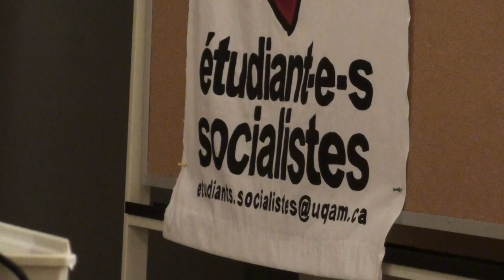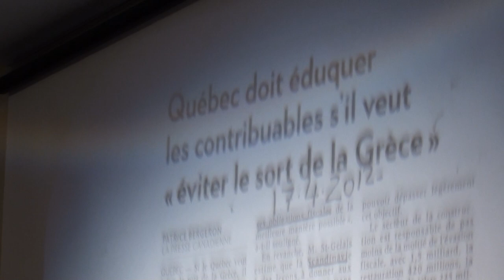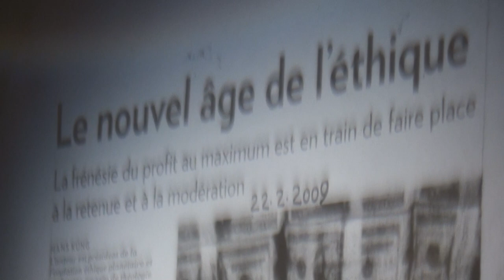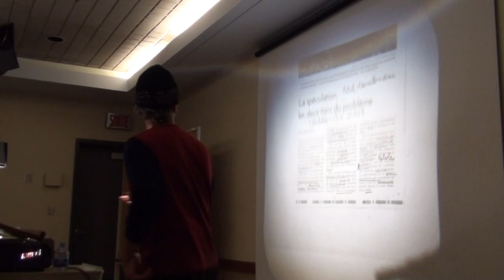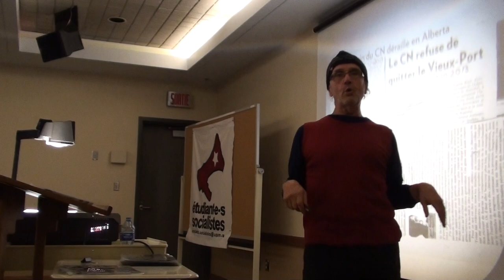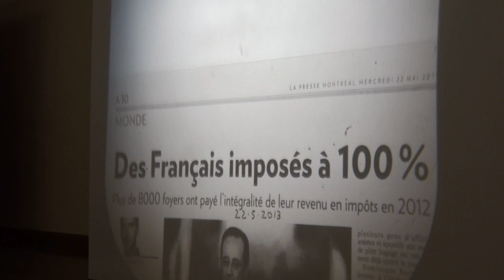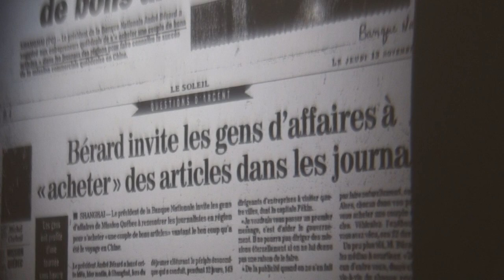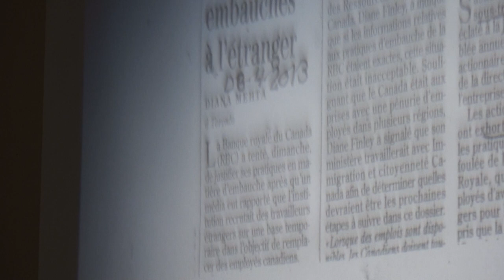1/2 Léo-Paul Lauzon discutant de la vraie nature du capitalisme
CONFÉRENCE : La vraie nature du capitalisme selon le prof. Lauzon

 Les Étudiant-e-s socialistes UQAM vous invitent le mardi 19 novembre 2013 à une conférence de Léo-Paul Lauzon discutant de la vraie nature du capitalisme.

 Léo-Paul Lauzon est professeur à l'UQAM à l'École des sciences de la gestion ainsi que critique sociale et blogueur. Souvent appelé à commenter et à débattre l'actualité dans les médias, Léo-Paul Lauzon écrit plusieurs chroniques pour des journaux communautaires. Il a fait également l'objet de nombreux reportages au sein de revues, de journaux. Il est l'auteur et le co-auteur de 70 études et de près de vingt livres, dont les deux derniers, intitulés Comptes et Contes du prof Lauzon, se sont classés parmi les meilleurs vendeurs au Québec pendant plusieurs mois. Finalement, il est un des rares critiques sociales qui se réclame du socialisme.

 Où: UQAM Local D-R200(1430 rue St-Denis)
 Quand: Mardi 19 novembre 2013 à 19h